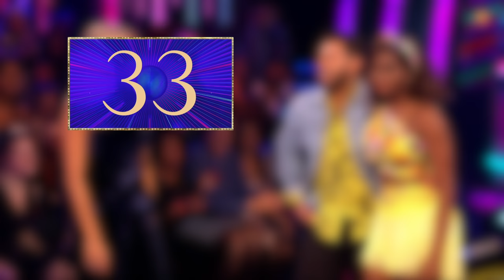Kelvin and Oti Cha Cha Cha to 'Get Stupid' - Week 5 | BBC Strictly 2019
Kelvin Fletcher and Oti Mabuse Cha Cha Cha to 'Get Stupid' by Aston Merrygold.

It’s week five on Strictly and the competition is starting to heat up.

Celebrities take to the dance floor to perform a dazzling display of ballroom routines.

Strictly Come Dancing | Series 17 Week 5 | BBC